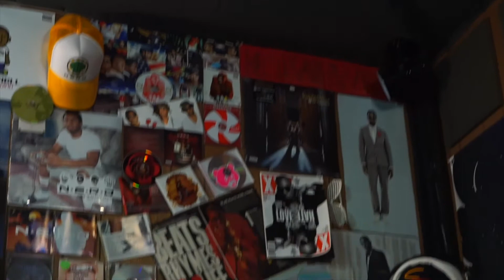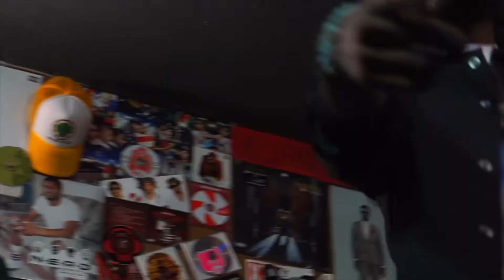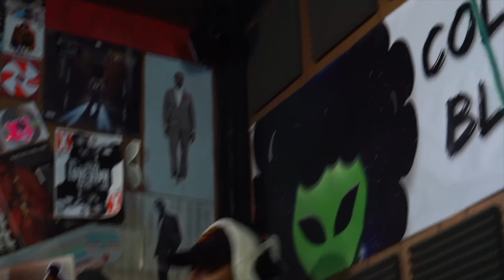KWUR Week 2021: The Domino Effect Live in The Dugout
A special virtual performance from the Saint Louis hip hop group, The Domino Effect.